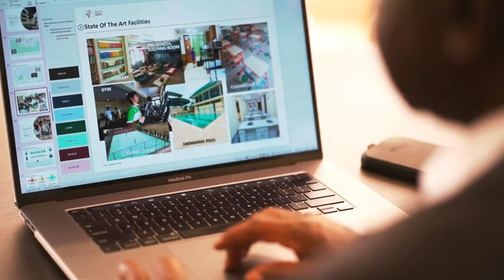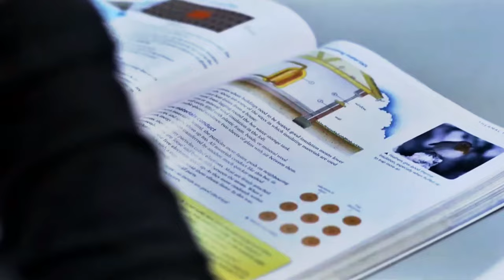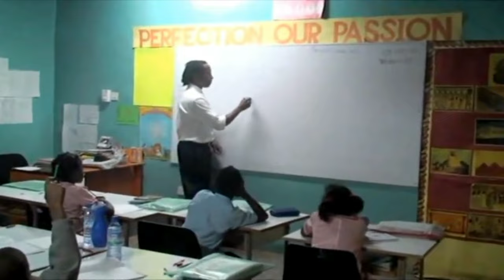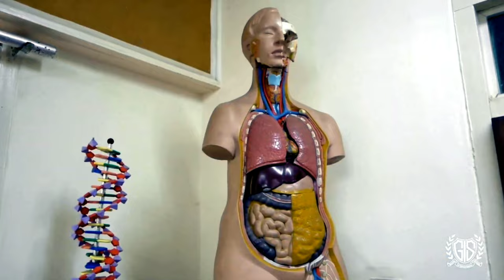Top 10 Best International Schools in Ghana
The best international schools in Ghana offer the curriculum of Ghana, Britain, France, Germany, the United States and the International Baccalaureate Organisation and serve the children of expatriate and local families. Coeducational day schooling is the norm, but a small number of schools offer boarding. Some schools span kindergarten to senior secondary level, while others specialize in primary or secondary education, and many are Christian foundations. This video brings you the best of the best international schools in Ghana.

Video Chapters
0:00 Criteria for selection
1:04 Number 10
2:35 Number 9
4:14 Number 8
5:14 Number 7
6:51 Number 6
8:11 Number 5
9:20 Number 4
10:44 Number 3
12:18 Number 2
13:29 Number 1